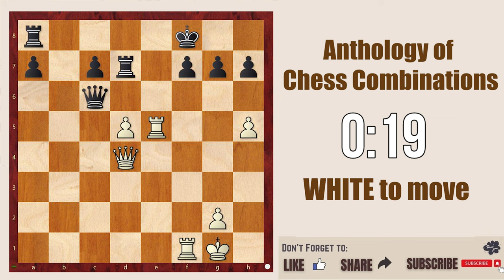Chess Puzzle 16 || Anthology of Chess Combination @chessbuddies